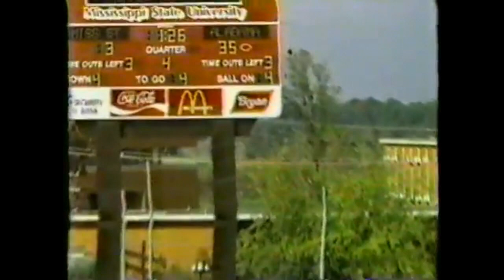1986 #8 Alabama at #19 Mississippi State (Highlights)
The 7-1, #8 Alabama Crimson Tide traveled to Scott Field in Starkville, MS to face the 6-2, #19 Mississippi State Bulldogs.